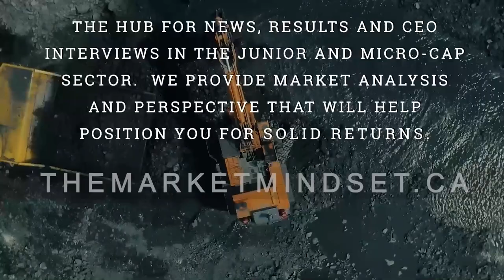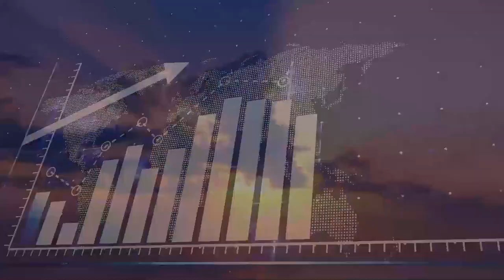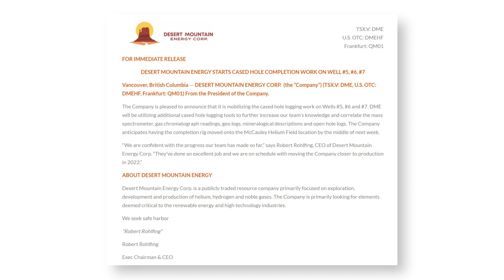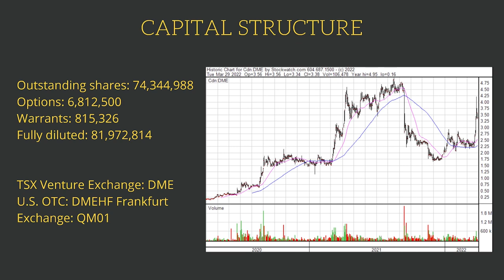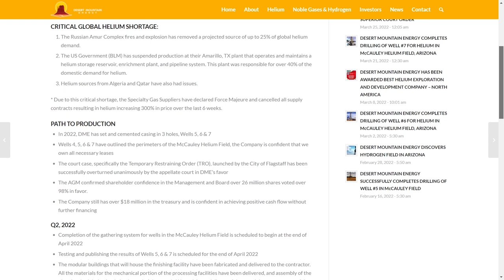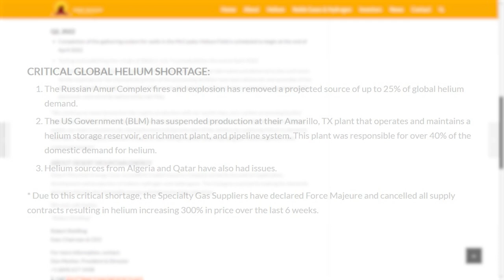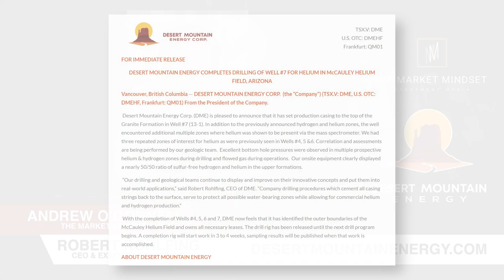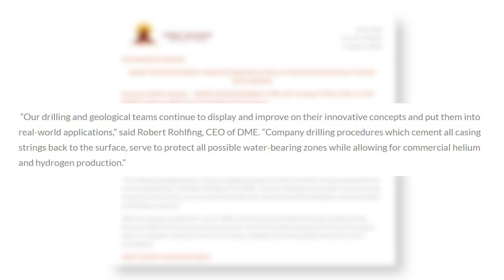Latest news from Desert Mountain Energy featuring CEO Robert Rohlfing.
Andrew catches up with Robert Rohlfing from Desert Mountain Energy.
TSX-V: DME
EXPLORATION AND DEVELOPMENT OF THE WORLD’S POTENTIALLY HIGHEST GRADE HELIUM PROPERTIES & NOBLE GAS PROPERTIES – IN THE US SOUTHWEST

NEWS
The Company is pleased to announce that it has purchased five heavy haul rigs to move drilling and plant processing equipment. The Company has lost critical time waiting to get drilling equipment moved and has seen a large increase in heavy haul rig costs.

The Company is pleased to announce that it is mobilizing the cased hole logging work on Wells #5, #6 and #7.

themarketmindset.ca